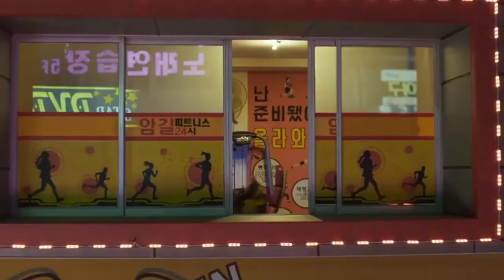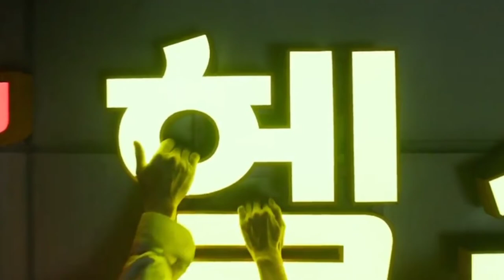MV 슈퍼히어로Super Hero(OST.Exit) - 이승환 (Re upload ver.)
I'm sorry, I accidentally deleted video, This is Video  New edit ver.

Thanks
Song 슈퍼 히어로 Super Hero
Performance by 이승환
And all footage from movie 'Exit'